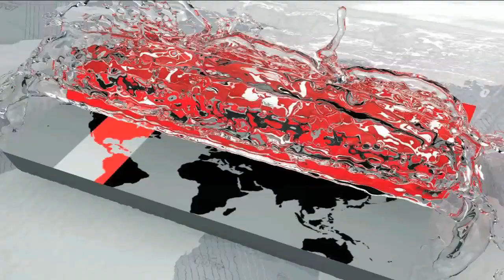উইন্ডিজের সাথে হাড্ডাহাড্ডি লড়াইয়ের অপেক্ষায় টাইগাররা | BD vs WI Cricket Update | Somoy TV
ঘরের মাঠে হলেও উইন্ডিজের বিপক্ষে আসন্ন টেস্ট সিরিজ বেশ চ্যালেঞ্জিং হবে বাংলাদেশের জন্য। সেক্ষেত্রে বোলার নয় মূল দায়িত্বটা নিতে হবে ব্যাটসম্যানদের। মনে করেন বিসিবি পরিচালক মাহবুব আনাম। সঙ্গে তরুণ অভিষিক্ত ক্রিকেটারদের পারফর্মেন্সেও সন্তুষ্ট তিনি। আরেক সাবেক অধিনায়ক পাইলটের মতে জিম্বাবুয়ের বিপক্ষে সিরিজের ভুলগুলো, শুধরাতে হবে ক্যারিবিয়ানদের বিপক্ষে।

ঘরের মাঠে জিম্বাবুয়ের বিপক্ষে ১৭ বছর পর সাদা পোষাকে হার। পরের ম্যাচেই রাজসিক প্রত্যাবর্তন। তবে বরাবরের মতোই দুশ্চিন্তার নাম টপ অর্ডার। বছরের শেষ সিরিজ। প্রতিপক্ষ ক্যারিবিয়ানরা। জার্ভিস-চাতারাদের পেসেই যেখানে নাকাল হয়েছে বাংলাদেশ, সেখানে কঠিন পরীক্ষায় পড়তে হবে কেমার রোচ, কিমো পল, ব্রাথওয়েট, গ্র্যাবিয়েলদের সামনে। কেমন গেল জিম্বাবুয়ের বিপক্ষে সিরিজ, কেমন জমবে ওয়েস্ট ইন্ডিজের বিপক্ষে সাদা পোশাকের লড়াই?

On the home field, the forthcoming Test series against Windies will be quite challenging for Bangladesh. If the bowler does not take the main responsibility, then the batsmen should take the responsibility. I think BCB director Mahbub Anam She is also satisfied with the performance of young anointed cricketers. Another former captain, pilot, said that the series against Zimbabwe will be a mistake, and on Friday it will be against the Caribbean.

Against Zimbabwe at the home ground, after 17 years, the rate of white uniforms Rajshi's return to the next match. But, as always, the anxiety name top order. The end series of the year. Rival Caribbean Jarvis-Chattaradera pesai where there is humiliation Bangladesh, there will be difficult tests will be Kemar Roach, Kimo Paul, Braithwaite, in front of the Grabs How did the series against Zimbabwe, how to fight against the West Indies against the white dress?